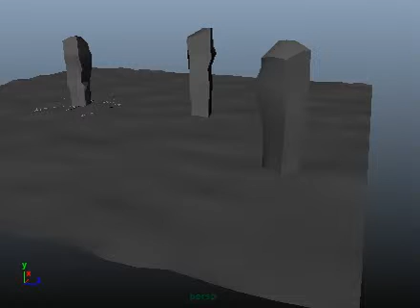Trying texture deformers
Maya 2015 sampling towards final animation